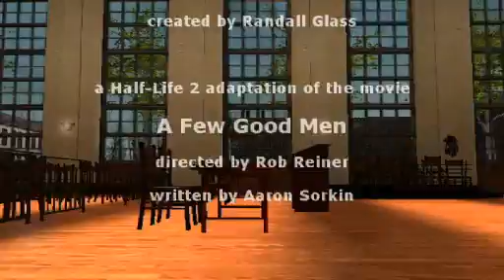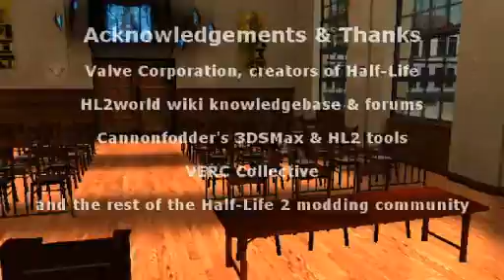A Few Good G-Men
A resemiotization of the end scene from A Few Good Men done in Source SDK and Half Life 2. Originally directed by Randall Glass, and winner of Best Virtual Performance at the 2005 Machinima Awards.